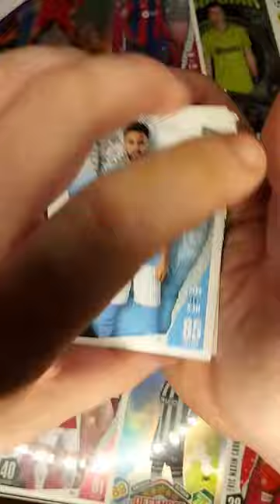shortvideo soccer tradingcards panini topps soccershorts short card shorts hobby